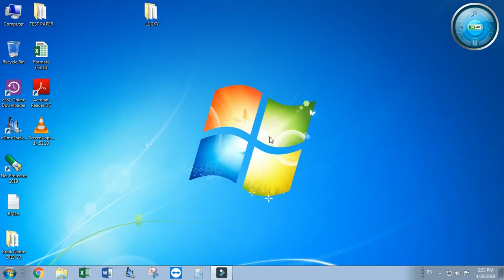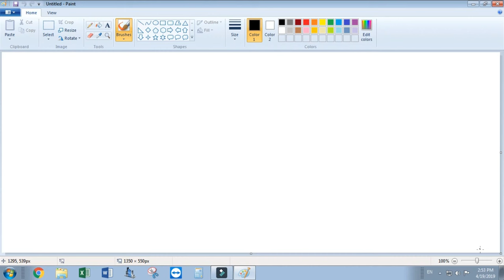How to set Default Settings In MS PAINT